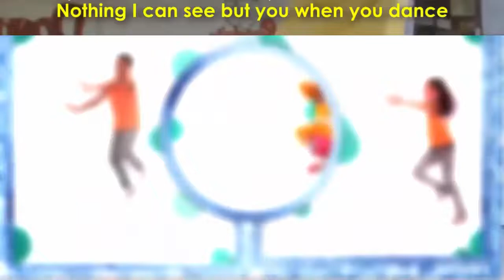can't stop the feeling choreography escuela americana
Pista para poder tocar cualquier instrumento sobre ella o cantar, espero sea de mucha ayuda.